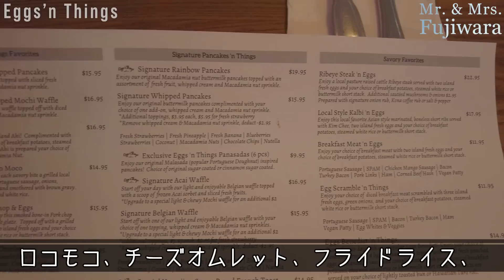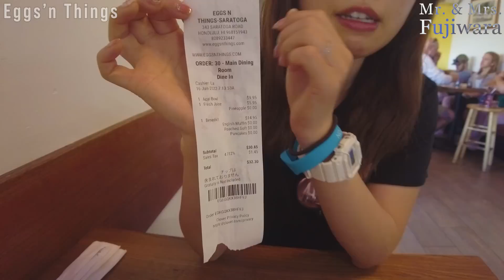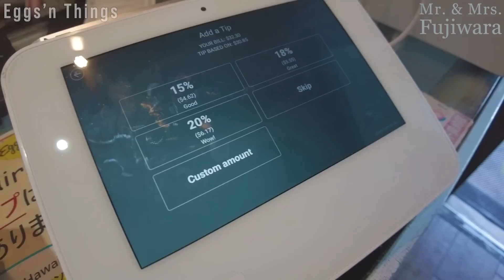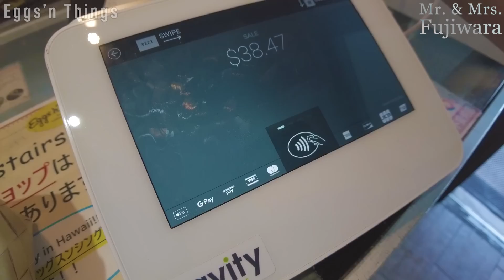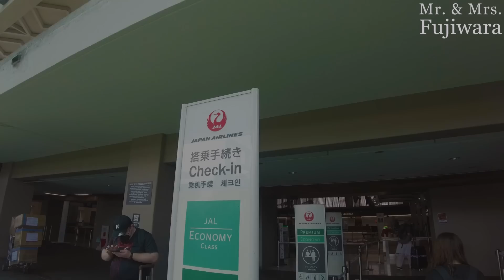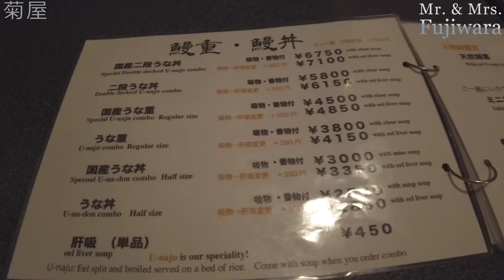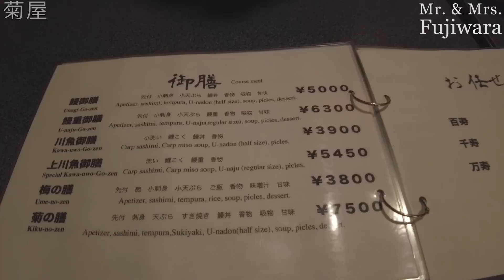【HAWAII Vlog】2022.6.16 ハワイ最終日 ｴｯｸﾞｽｼﾝｸﾞｽ/ﾜｲｷｷﾋﾞｰﾁ/ﾊﾜｲ空港/おまけ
ついにハワイ旅行も最終日を迎えてしまいました…ﾌｨﾅｰﾚの音楽が鳴るその瞬間までハワイを満喫します！！そんな中、マナミが日本に帰れないかもしれないという大事件も起きます・・・。おまけで帰国してからのご飯などもあります♪是非動画をお楽しみください！

■前回動画
【HAWAII Vlog】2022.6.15 ハワイ6日目part.04 サンセットディナークルーズ（ｽﾀｰｵﾌﾞﾎﾉﾙﾙ）後編